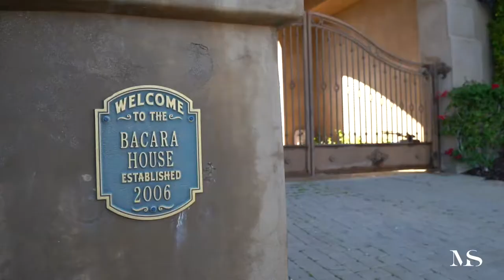Coming Soon | The Bacara House | 5171 Del Mar Mesa Rd.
The Bacara House is a unique property sitting atop Del Mar Mesa. The home offers an exclusive lifestyle unlike no other, you have One Paseo shops and restaurants only minutes away and the prestigious Grand Del Mar golf course only a chip away. State tuned for more to come on The Bacara House.